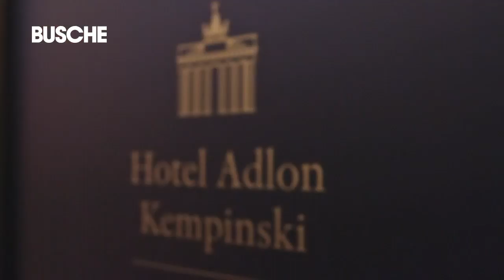Hotel Adlon Kempinski Berlin - Hotel des Jahres 2013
Das Hotel Adlon Kempinski Berlin wurde von dem Verlagshaus Busche als Hotel des Jahres 2013 im Rahmen der 15. BUSCHE Gala am 29. Oktober 2012 ausgezeichnet.